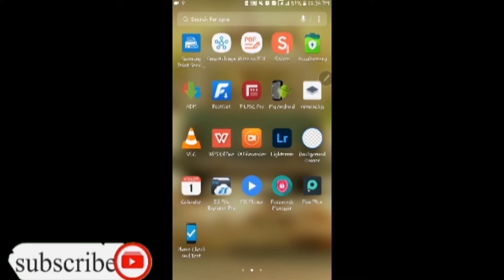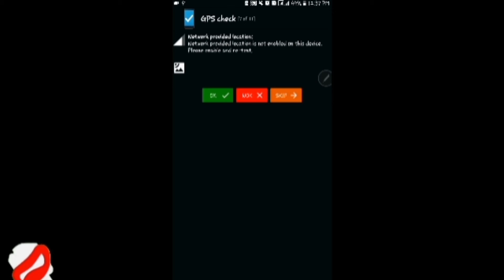ስለ ስልካችን አጠቃላይ መረጃ የሚሰጠን Application | Best app to discover and know about your Android device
how to know all information about my phone | ስልካችሁ ምን ማድረግ ይችላል አጠቃላይ መረጃ የሚሰጠን

how to download video from Facebook video link

full phone information,allaboutandroid ,know your android,howtoknowyourphone,knowyourphonebetter,tips to know your android better,Android firmware and software information,phone specification